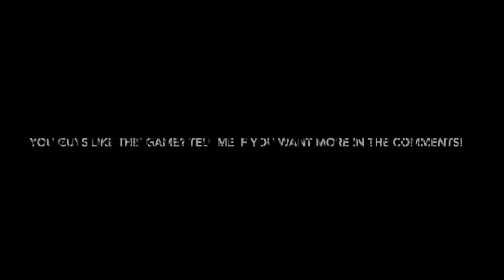New KING SNAIL BOSS + BLACK FLOWER! - Leevz.io Gameplay and Funny Moments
All Music was not mine.